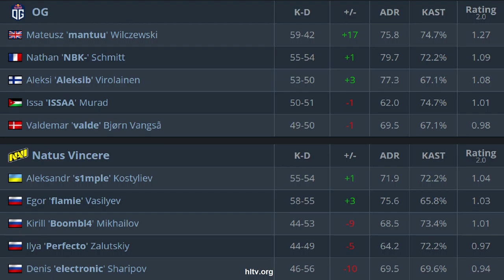CS:GO | NaVi vs OG | BLAST Premier | GRAND FINAL | s1mple electroNic flamie Boombl4 •